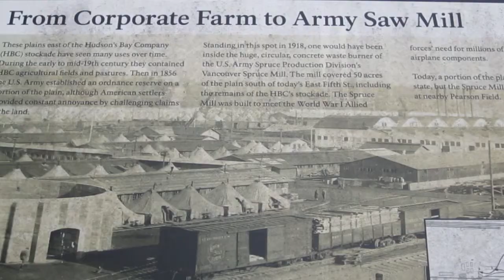Spruce Mill Field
A look at the site of the former Spruce Mill near the historic Fort Vancouver.